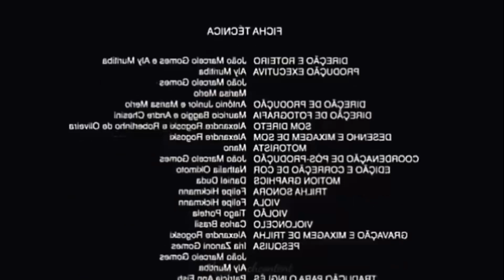Lucy Punch || Crack Moments #1